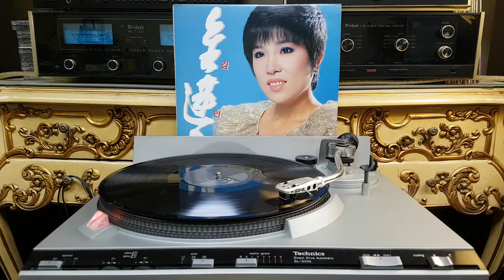당신의 사랑 ( 김연자 )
김중순 작사/김호남 작곡/김용연 편곡